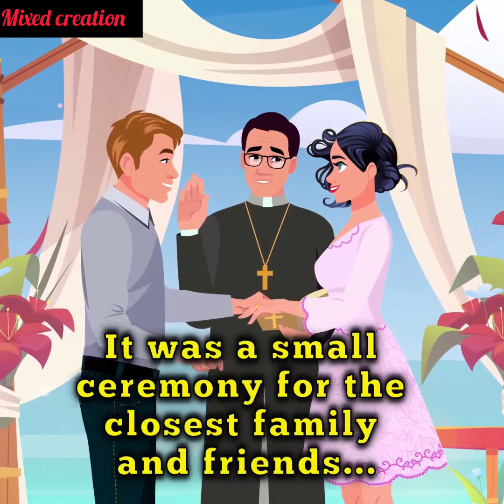A bride in a torn dress was walking along the highway in tears